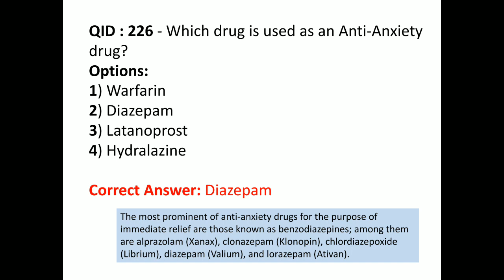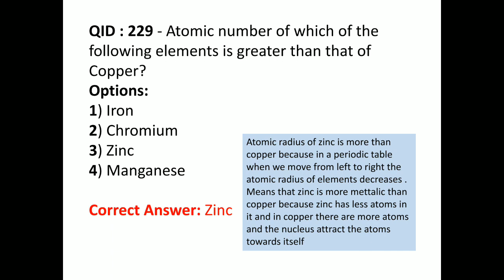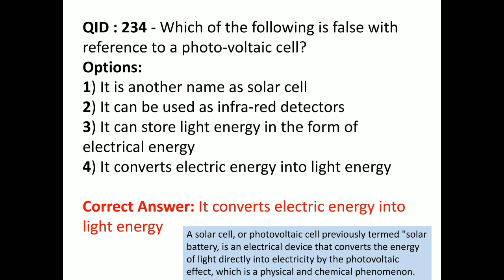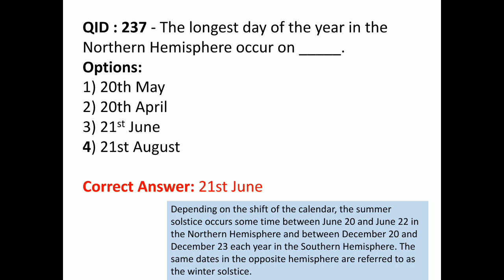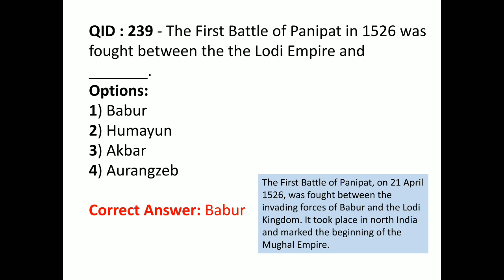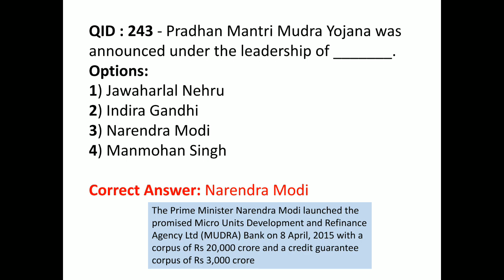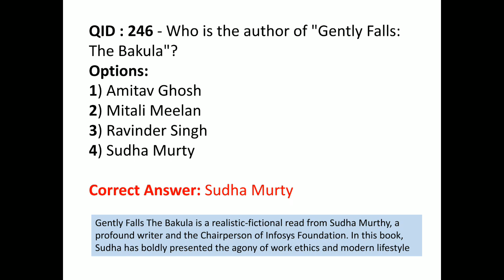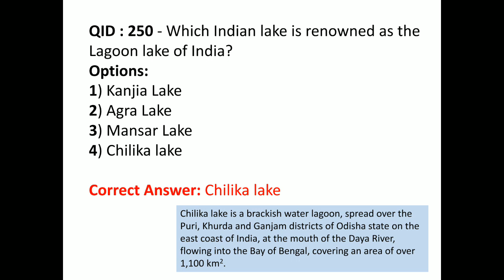SSC CHSL 2016 GENERAL AWARENESS QUESTIONS ASKED IN 8 FEB 2017 SHIFT 3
This video is on SSC CHSL 2016 GENERAL AWARENESS QUESTIONS ASKED IN 8 FEB 2017 SHIFT 3

Channel-Studyguide Tutorials

you can also visit our facebook page Studyguide Tutorials for more updates.

Regards
Studyguide Tutorials.